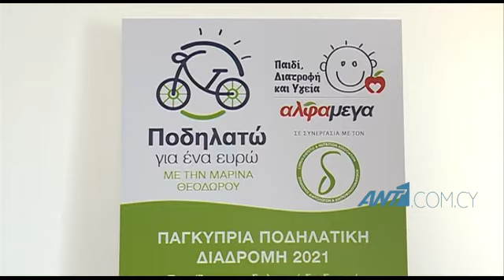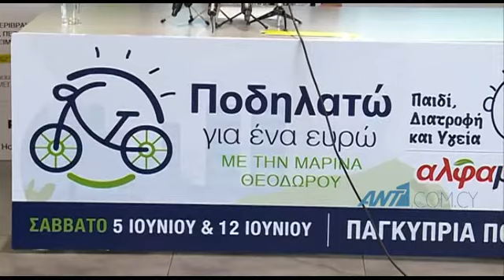Επιστρέφει η φιλανθρωπική ποδηλατική διαδρομή «Ποδηλατώ για ένα ευρώ»